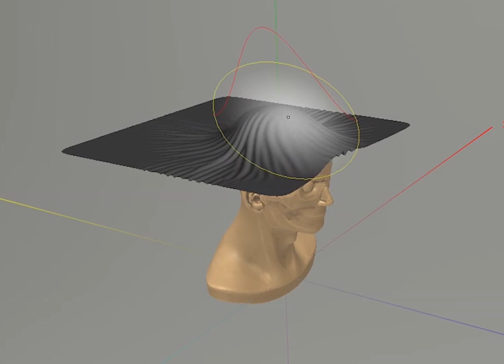Cloth Simulation tool in 3DCoat 2020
Cloth Simulation feature - a work-in-progress tool, to appear in 3DCoat 2020.

New in 3dcoat2020